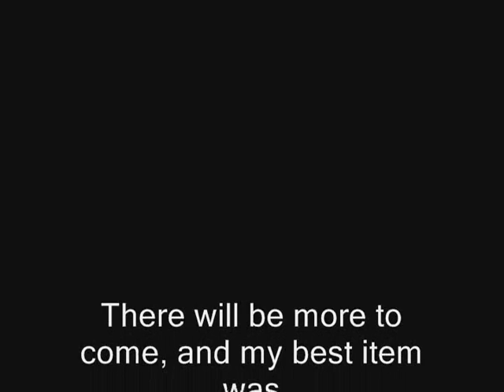B0w d0wn fo0's first bank vid